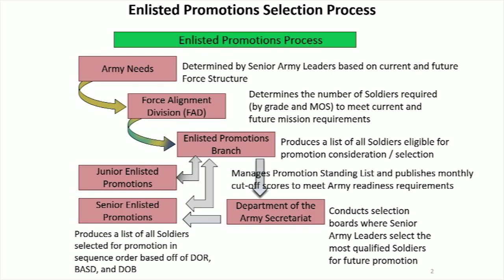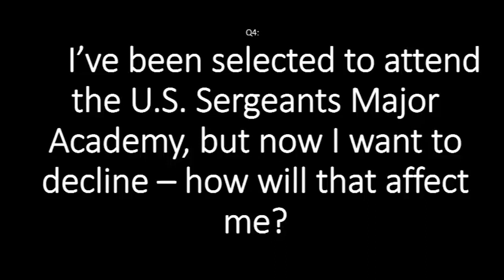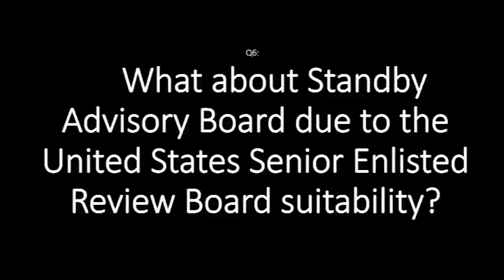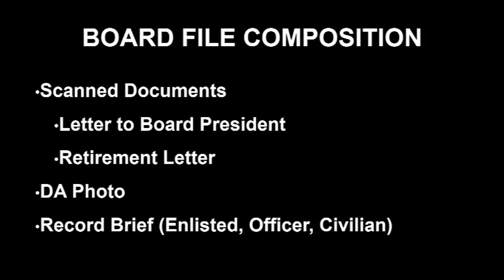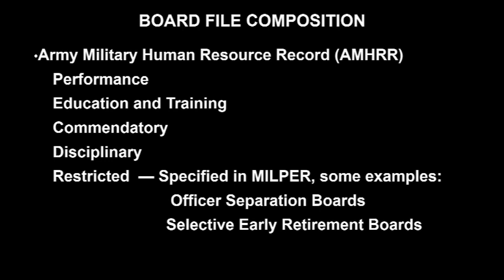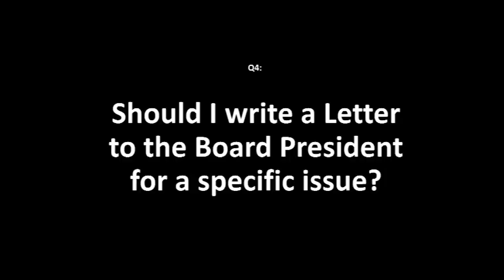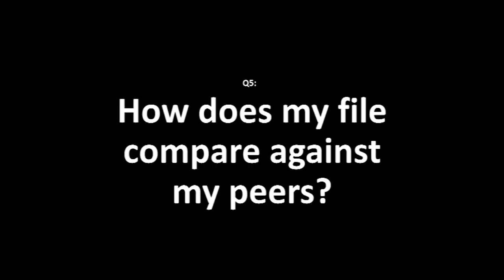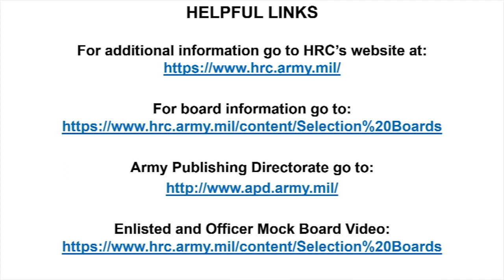HRC Town Hall on Centralized Promotions and Board File preparation, May 16, 2017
Full video of U.S. Army Human Resources Command Live Facebook Town Hall focusing on the Centralized Promotions process and Board File preparation. The event was conducted May 16, 2017, and features presentations by SGM Michael Haycraft, Evaluations, Selections and Promotions Division Sergeant Major; and CPT Mike Hebert, Department of Army Secretariat for Selection Boards executive officer. The event was hosted by SGM Raymond Rodriguez, The Adjutant General Directorate Sergeant Major, and features in-depth subject matter presentations and responses to questions from the field.